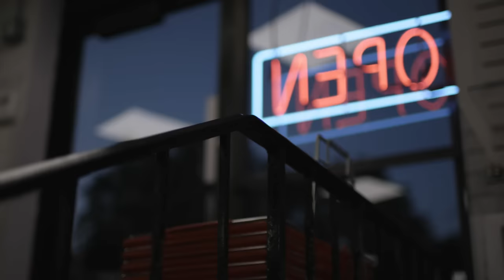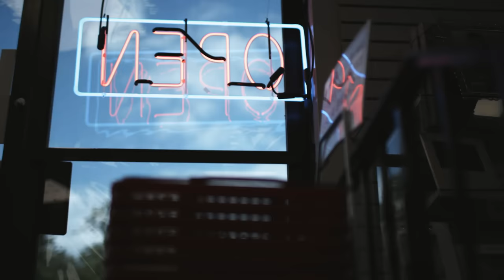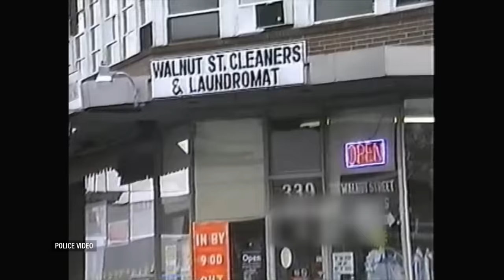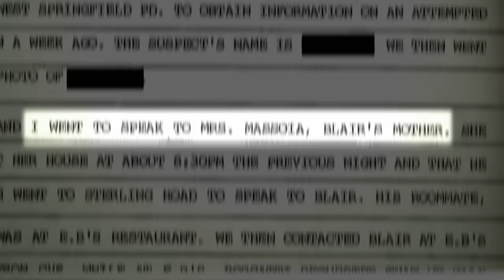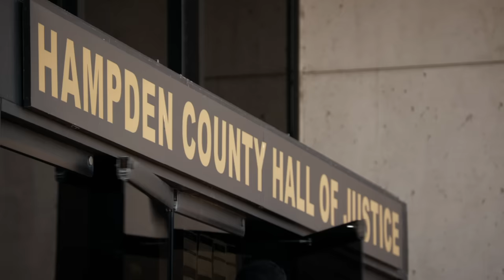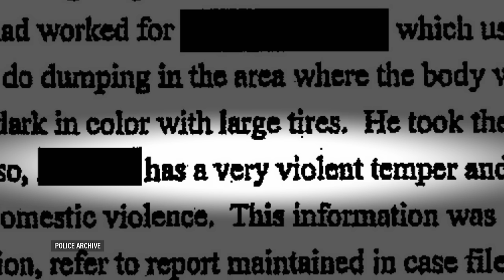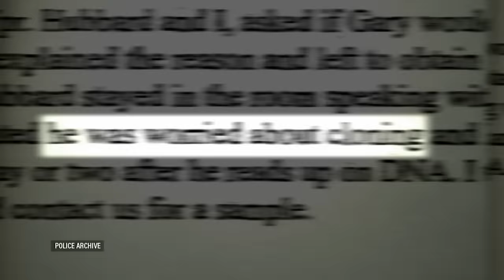Murderer's Detailed Confession DECADES After Crime | Killer Confessions | A&E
A confession letter helps bring a murderer to justice after more than 20 years in this clip from Season 2, Episode 9 of Cold Case Files.